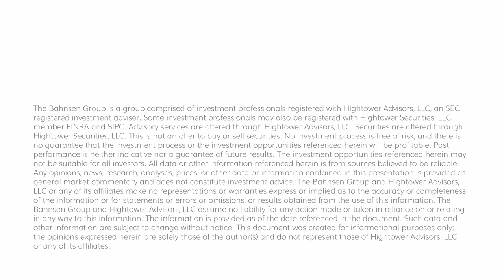The DC Today - Thursday, February 22, 2024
A big rally day today across the board, with markets closing at new highs, particularly in technology stocks primarily fueled by AI euphoria.